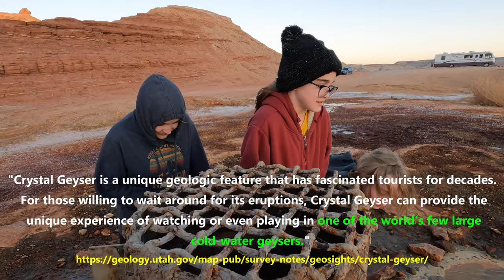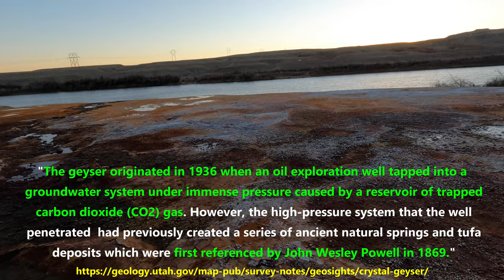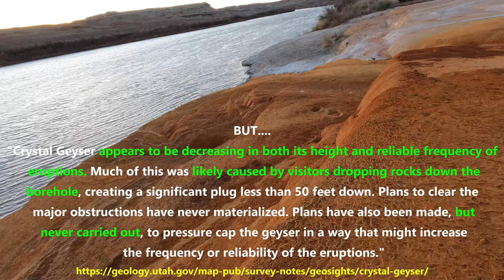Crystal Geyser (Green River, Utah). Rare, Cold CO2 Geyser!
for more info about the geyser.